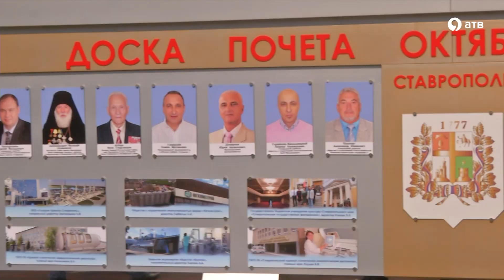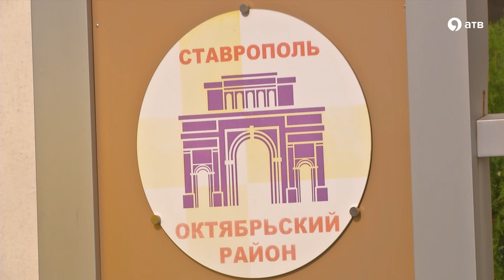Октябрьскому району 56 лет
Октябрьский район встретил свой день рождения. На торжественном открытии доски почета выдающимся жителям и предприятиям вручили почетные грамоты.